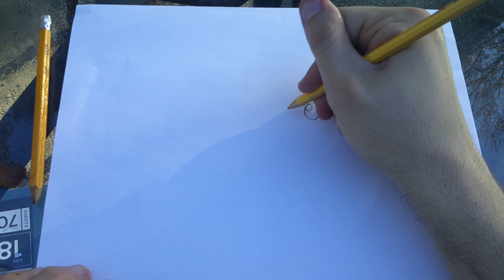SHOCKTOBER how to draw tolee panda suit